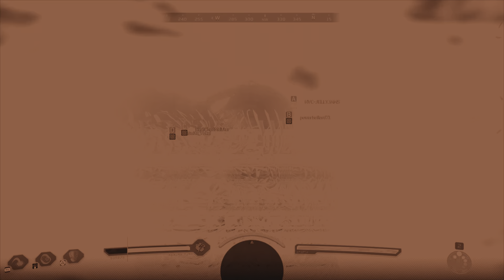All Support Class Team, Medic & Leader - Predator: Hunting Grounds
This team was fully optimized and equipped with all four supports and well selected specialization.